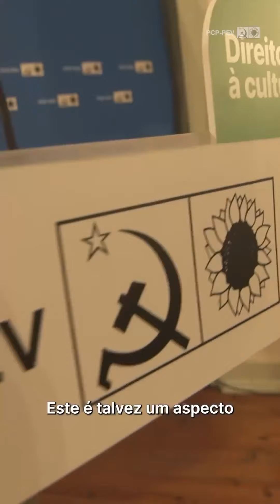24 PT CDU S 10 "Another Europe and another conception of culture are possible and urgent" CDU, PT.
Digital library of the European Elections Monitoring Center - EEMC

Election Campaign for the European Parliament 2024

"Another Europe and another conception of culture are possible and urgent: sovereign, rejecting nationalist chauvinism, with its own identity that is invented in relation to others.", CDU.

24 PT CDU S 10

Copyrights:
CDU - Coligação Democrática Unitária - PCP-PEV (CDU - Democratic Unitary Coalition - PCP-PEV)